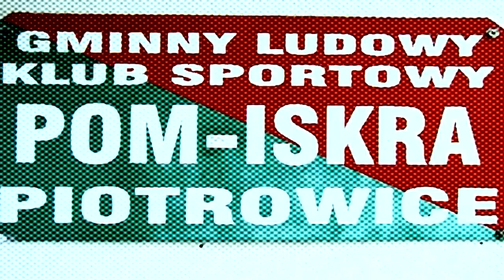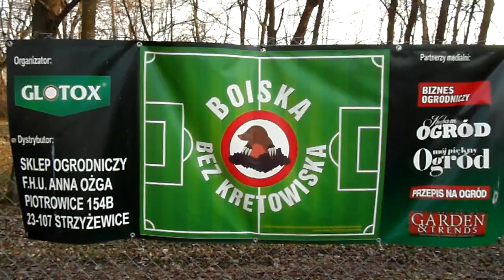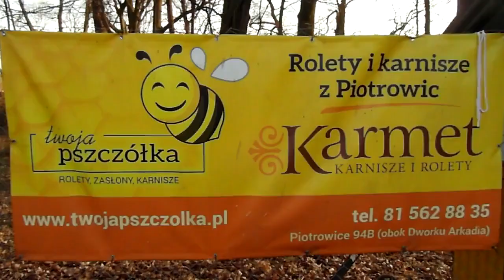(2017/18)Garbarnia Kurów-POM Piotrowice 1-1(0-0).skrót.20kolejka.15.04.18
0-1 K.Kusyk(47-samobójcza),.1-1 M.Bieniek(63)...
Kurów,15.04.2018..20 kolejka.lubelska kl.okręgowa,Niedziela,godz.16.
Garbarnia Kurów(białe)--POM Iskra Piotrowice(zielone)..1-1(0-0)...
Garbarnia: Wójcik – M. Zlot, Głowacki, Guz, Sieklicki (50 Haba), Kusyk, Wieczorek(55 S.Zlot), Wałach, Wolszczak(90 Hajduk), Stelmach (37 Bieniek), Rukasz(70 Czapla).
POM: Tracz – Jurko, Bartoszcze, Marcin Ostrowski, Maciej Ostrowski, Gil (72 Zieliński), Korba, Zając (78 Kalita), K. Orłowski (64 El.Kherouf "Paco"), Kaczmarczyk (52 Stępień, 65 K. Ostrowski), Kiedrzynek.
Żółte kartki: Figiel, Wałach – Marcin Ostrowski, Zieliński, Stępień. Czerwona kartka: Wałach (90 min za dwie żółte), Figiel (90 min za dwie żółte) – Marcin Ostrowski (90 min za dwie żółte). Sędziował: Piórkowski. Widzów: 100.
inne mecze:Wisła II-Orion 4-0,,Niemce-Polesie 0-0,,Granit-Piaskovia
1-0,,Tur Milejów-Stal Poniatowa 2-0,,Orzeł Urzędów-Sokół Konopnica 2-1,,Avia II-Sygnał 3-0,,Janowianka-Opolanin 0-1,,.Na tygodniu w zaległym meczu:Wisła II Puławy-POM Piotrowice 2-0...
Tabela: Wisła II-46p.,POM-36,Granit-35,Stal P-34,,Polesie-33,,Sokół-29,,Orion-26,,Piaskovia-26,,Opolanin-23,Tur-22,,Sygnał-21,,
Janowianka-20,,Avia II-16,,Orzeł-15,,Niemce-14,,Garbarnia-11p.